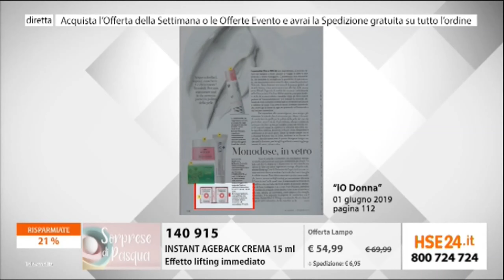6. Diretta TV GM24 del 2021_03_24 ore 12:30 Vitayes INSTANT AGEBACK